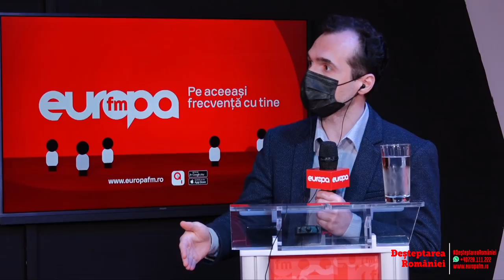Deșteptarea României, cu Cătălin Striblea si Ionuț Ciurea, de la Asociația Pro Infrastructură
Cătălin Striblea vă așteaptă opiniile la Deșteptarea României, vineri la 13.15, alături de Ionuț Ciurea, de la Asociația Pro Infrastructură.

Săptămâna aceasta, la Deșteptarea României discutăm despre drumurile proaste vs. șoferii needucați. Și în 2020 România a rămas țara cu cele mai multe accidente rutiere din întreaga Europă, dar și cu cei mai mulți morți în coliziuni, 85 la un milion de locuitori.

România este țara cu cele mai puține autostrăzi din Uniunea Europeană, iar cele mai multe accidente au loc pe DN1, DN2 și DN6. Viteza mică de deplasare, zecile de localități de pe drum, coloanele lungi în care se stă, îi fac pe șoferi să greșească.

Deșteptarea României vă invită să vă spuneți părerea. Care este principala cauză a accidentelor: drumurile proaste sau șoferii nepricepuți? Vor fi autostrăzile de ajuns ca să oprim moartea pe drumuri?